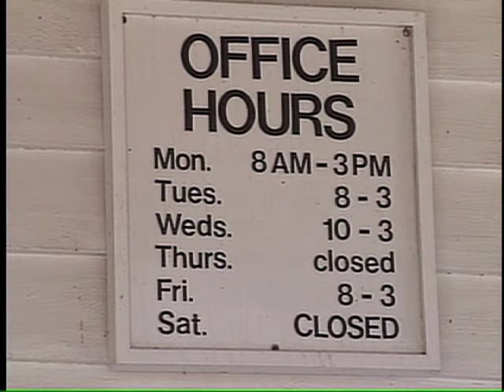Dr. Denmark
The legendary centenarian pediatrician from North Georgia, circa 1998. Produced by Rodney Hall, Andi Larner and Doug Richards, WAGA TV